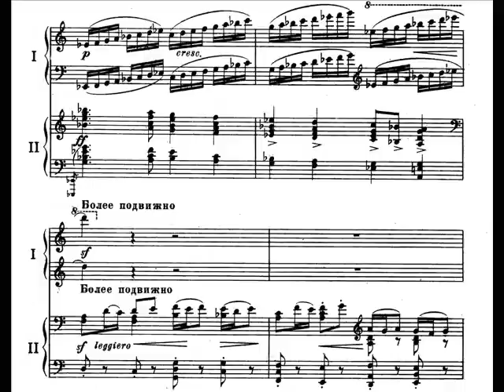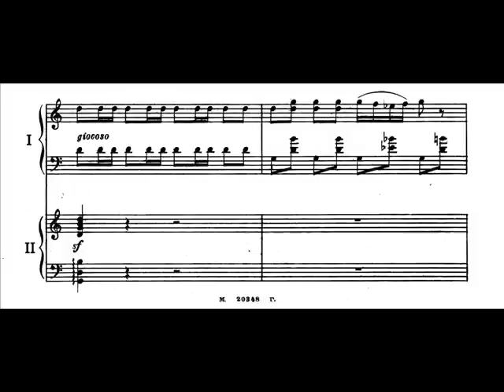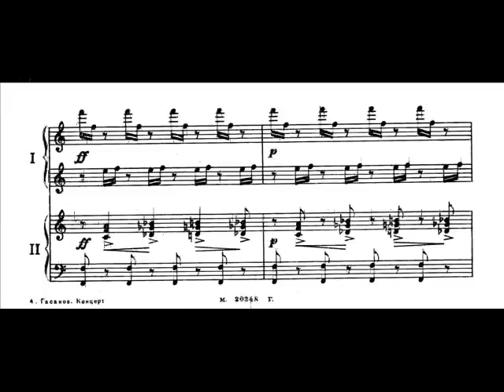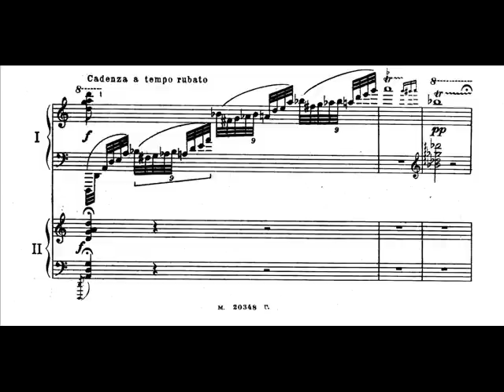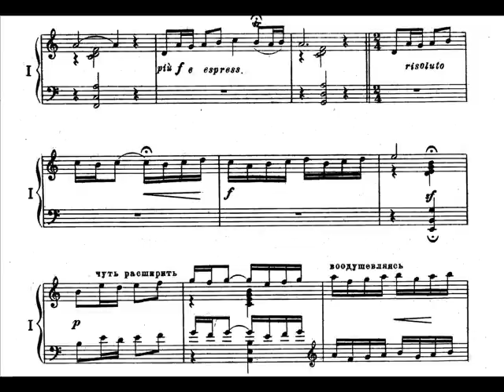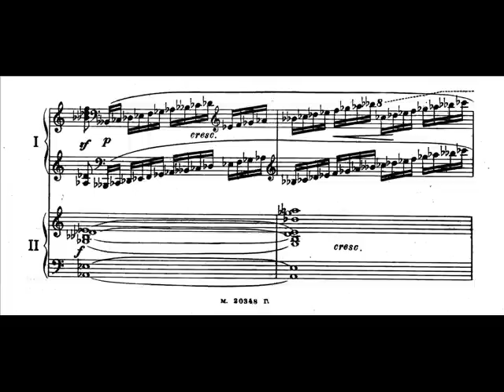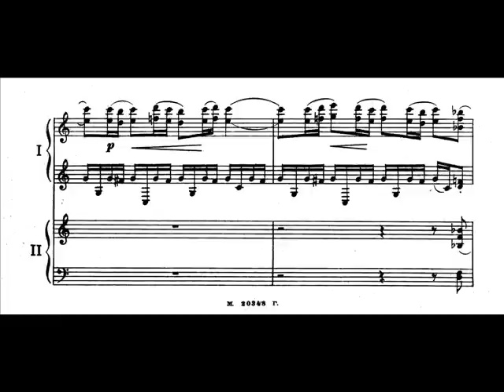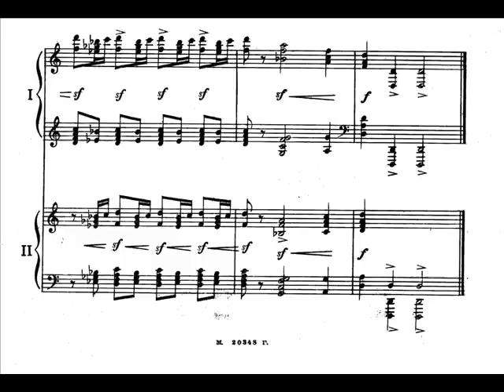Gotfried Hasanov - Piano Concerto No.1 (I) (Gasanov)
Farhad Badalbeyli/BP&TV SO/Ramiz Melik-Aslanov
In 1926 he graduated from the LGK Rimsky-Korsakov from M. H. Barinova in Piano; composition class with Kalafati. In the same year he organized in Buinaksk (Dagestan), the first music school. Taught piano in Makhachkala, Samara, Leningrad, performed solo concerts as a pianist.

In 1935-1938 and in 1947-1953 years artistic director of the Song and Dance Ensemble of the Dagestan SSR in 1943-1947's chief musical part Kumyk musical and dramatic theater. In 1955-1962 - Chairman of the CK DASSR.

He participated in the musical-ethnographic expeditions. Collections amounted to: "One hundred Dagestani folk songs" (Makhachkala, 1948), "Kumyk yyry and Saryn" (Wiley, 1956), etc. The founder of the Dagestani professional musical creativity, Hasanov is one of the first representatives of the musical culture of Dagestan, a propagandist of Russian and classical music. Had a great influence on the formation of well-known as a professional composer S. Agababova Dagestan. Gottfried Alievich - author of the first works of Dagestan musical theater genres (opera, ballet, musical comedy). Gottfried's name Hasanov called Makhachkalinskoye School of Music. If you wish your recording to be removed, it can be done, please just leave me an email, which can be found at the channel's about section.